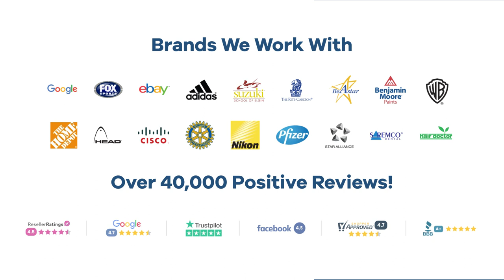Promo Product Review: Screen Printed Beach Towel — 30" x 60" 10.5 lbs./doz.| AnyPromo 710575